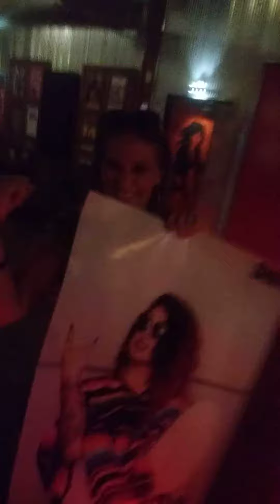Snow tha product meet n greet